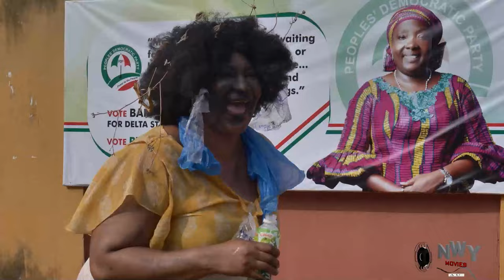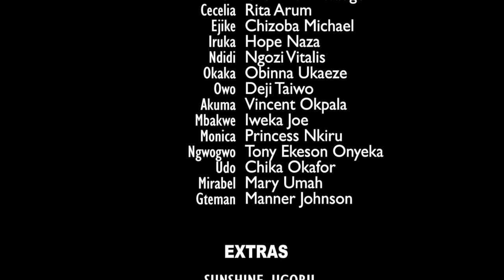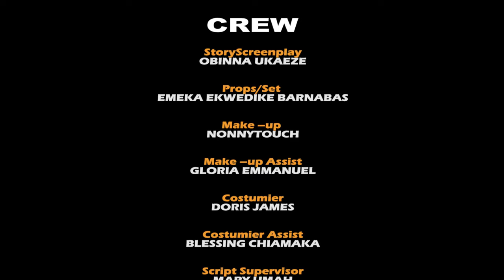HIS SILVER & GOLD FREDRICK LEONARD / LIZZY GOLD 2024 FULL NEW NIGERIAN MOVIE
Though rejected and abandoned by all, she was everything to one person who sees her as his all in all
BUT HOW LONG WILL THIS LOVE OF HIS STAY FOR?

Nigerian movie